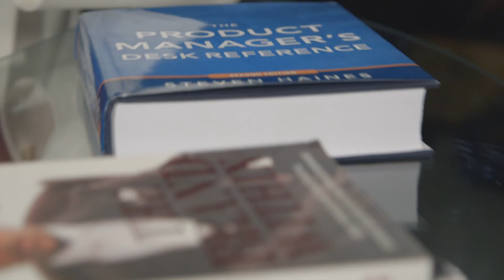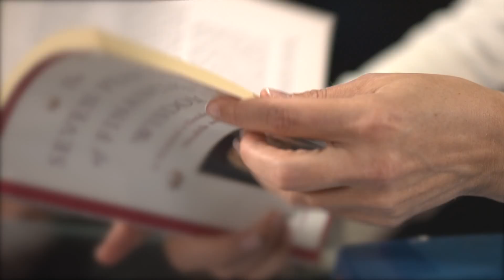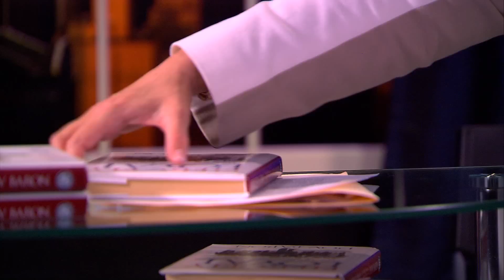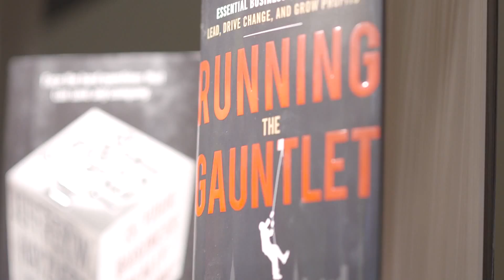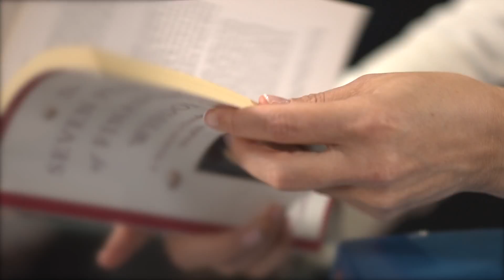Preview Best Seller TV!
Interested in featuring your book on Best Seller TV? Check out this sample of four different interviews - then book your episode today!